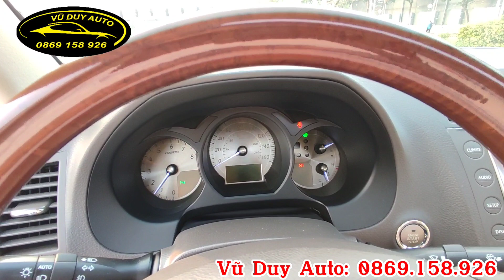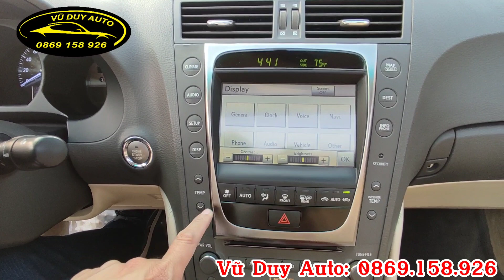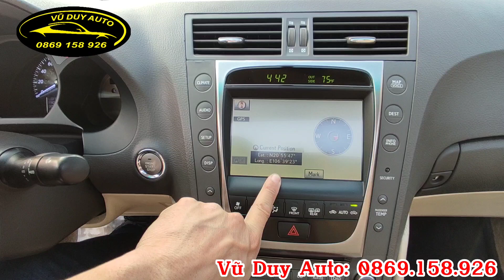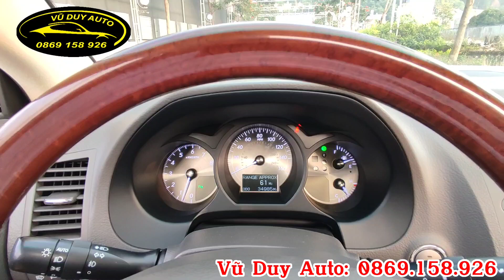Lexus GS350 2009 xe nhập mỹ bản 2 cầu zin tuyệt đối + giá sưu tầm hangf chất / 0869.158.926